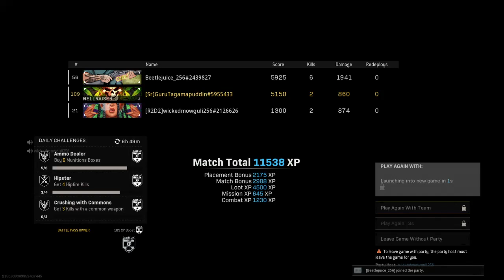Beetlejuci for the win! Great team work!